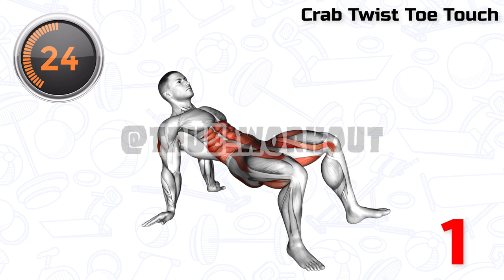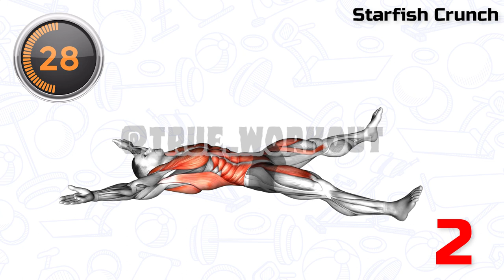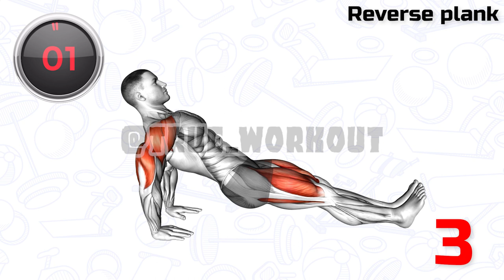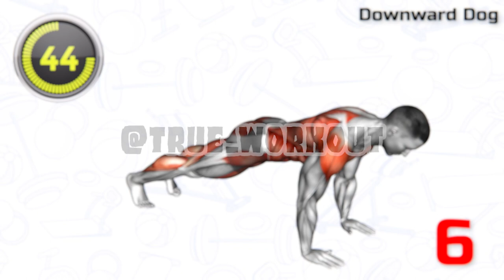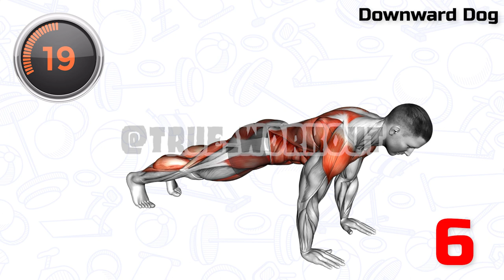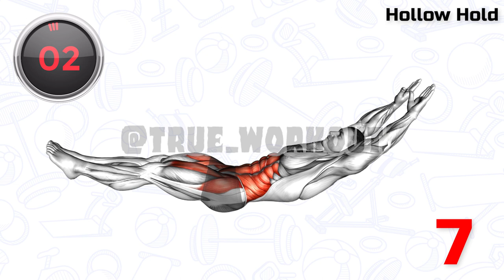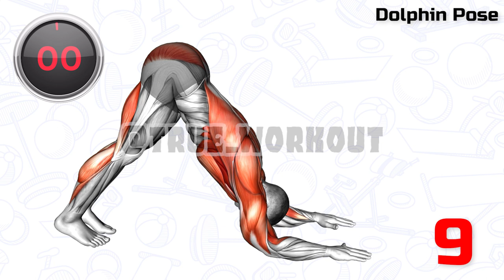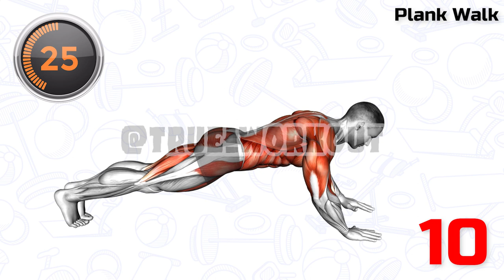ABS Training at Home (Only available on the floor)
Wanted to reduce your waistline and have 6 pack abs? This at-home ab workout incorporates some of the most effective ab exercises. Complete this regimen three times per week.

00:00 Crab Twist Toe Touch
00:45 Starfish Crunch
01:30 Reverse plank
02:15 Plank Lateral Raise
03:00 Plank Jack
03:45 Downward Dog
04:30 Hollow Hold
05:15 Elbow Plank
06:00 Dolphin Pose
06:45 Plank Walk